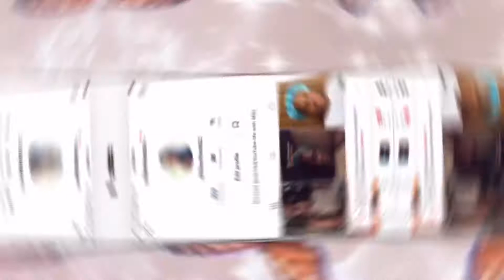VLOG MAS DAY 4//cake sale VLOG🙃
WHAT’S UP GUYS YUH DON KNOW YUH WATCHING LIFE WITH MTK!!!❤️

TITLE: vlogmas day 4//cake sale vlog

-goal: 1k